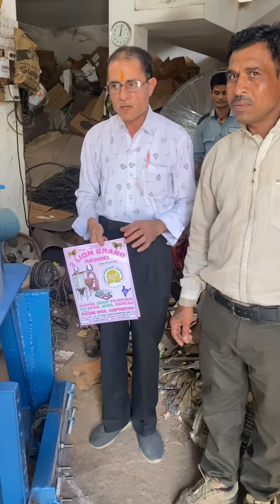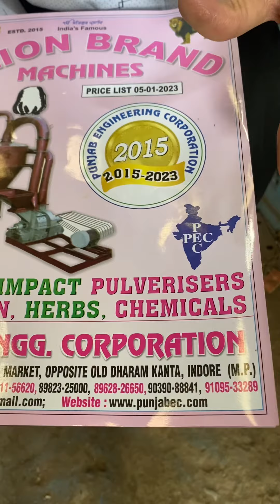10H.P Heavy Duty Stone atta chakki machine adde part 📲📞☎️